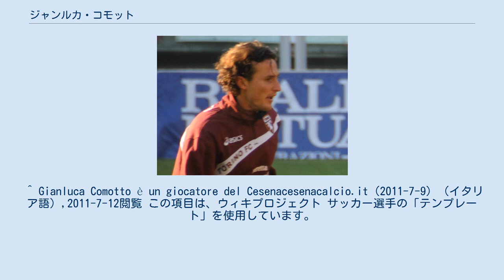ジャンルカ・コモット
ヴィチェンツァ・カルチョの選手
ジャンルカ・コモット（Gianluca Comotto, 1978年10月16日 - ）はイタリア・イヴレーア出身、ペルージャ・カルチョ所属の元サッカー選手。
 様々なプロビンチャをレンタルや共同保有で転々としながらも、キャリアを通してトリノFCとの関係が深い選手であり同クラブではキャプテンを務めた。
そういった経緯から、トリノFCとライバル関係にあるユヴェントスのキャプテンであり、同クラブの象徴でもあるアレッサンドロ・デル・ピエロに対してマスコミを通じて数々の問題発言をすることでも知られる。
そのことからユヴェントスを敵対視するフィオレンティーナのティフォージからの受けは良い。
フィオレンティーナにはクラブがセリエC2に降格時にも在籍し、2008年に出戻りという形で移籍した。
フィオレンティーナのスポーツディレクターであるパンタレオ・コルヴィーノに、「2008年時にセリエAではマイコン以外でコモット以上の右サイドバックはいない」という獲得理由を述べていた。
 2011年6月にフィオレンティーナとの契約が終了し、同7月9日にACチェゼーナと2年契約したと発表された。
 ^ Gianluca Comotto è un giocatore del Cesenacesenacalcio.it（2011-7-9）（イタリア語）,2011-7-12閲覧 この項目は、ウィキプロジェクト サッカー選手の「テンプレート」を使用しています。